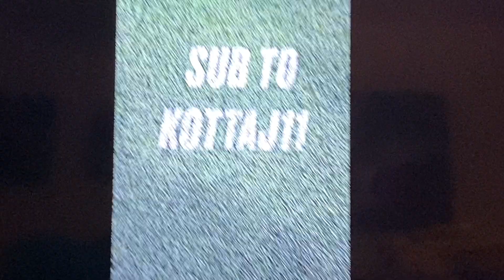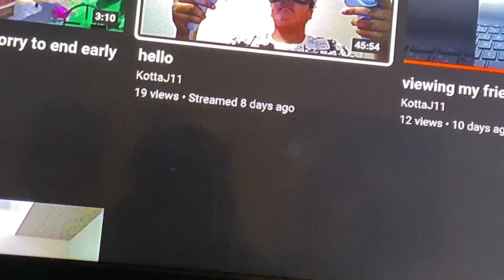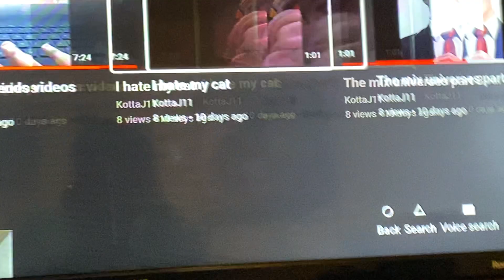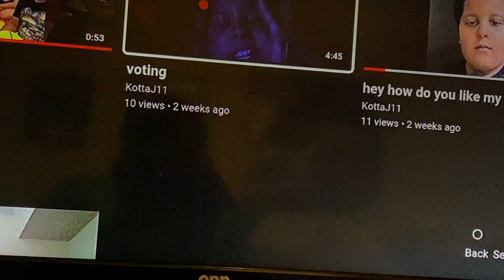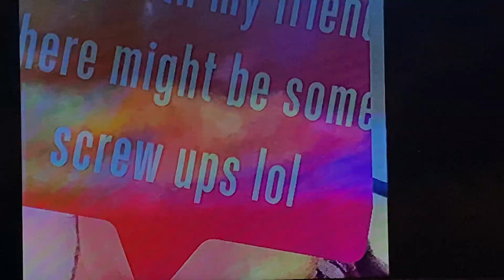Reading Kottaj11 YouTube videos￼